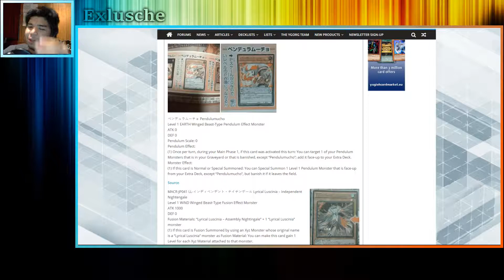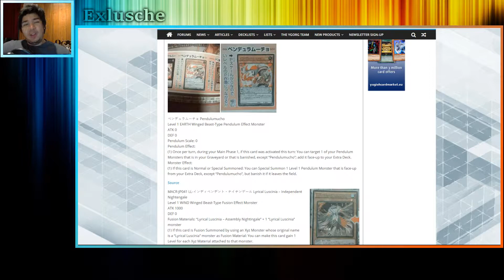YGO NEWS!!!! NEW SCALE 0 Pendulum Pendulumucho The Mexican Penguin